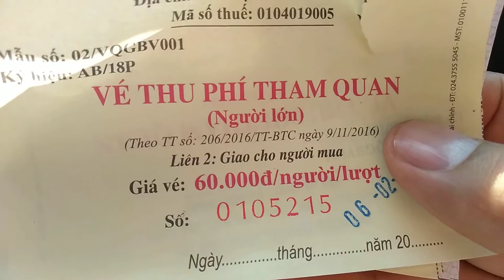Đường lên Đền Thượng, Kinh Nghiệm Đi Lễ Đền Thượng Vườn Quốc Gia Ba Vì, Hướng Dẫn Lễ Mẫu Thượng Ngàn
Giới thiệu Đền Thượng

Toạ lạc trên độ cao 1227 trên đỉnh Tản Viên của dãy núi Ba Vì, Đền Thượng thờ thánh Tản Viên (Sơn Tinh) thuộc địa phận Vườn Quốc gia Ba Vì, xã Ba Vì, huyện Ba Vì, Hà Nội. Hàng năm rất nhiều người lên đây vừa thắp hương Đức thánh Tản, đồng thời thăm thú cảnh quan thiên nhiên...

Từ bãi đậu xe rẽ phải là cổng đền Thượng uy nghi. Mặc dù đang vào kỳ nghỉ lễ dài, nhưng cũng có khá nhiều người lên vãn cảnh chùa. Qua cổng, du khách còn phải leo hơn 500 bậc đá nữa mới tới cửa đền chính ở chót vót trên cao. Ngôi đền nhỏ được xây theo hình chữ Nhất. Đền chỉ có  một mái lộ thiên lợp ngói nghiêng bên của hang. Mái sau Đền nằm ngầm dưới lòng tảng đá nên ngôi đền có thế vững chãi, trang nghiêm khá độc đáo. Ba gian của Đền Thượng tuy không rộng, nhưng huyền bí, có thăm thẳm độ sâu về tâm linh. Chính giữa ngôi Tam Bảo là tượng ĐứcThánh Tản ngự trong long ngai sơn son thiếp vàng. Bên tả là thờ Đức Thánh Trần (Hưng Đạo Vương) và bên hữu là ban thờ Tam toà Thánh Mẫu (bà mẫu Thượng ngàn).

Qua sân đền chính, leo thêm  vài chục bậc đá nữa du khách sẽ tới điểm cao nhất của Đền Thượng. Nơi đây có một chiếc lầu tám góc nhỏ thoáng, mát. Trong lầu có đặt tượng Địa mẫu đứng trên quả địa cầu dịu dàng thuỳ mị. Cạnh đó là bệ thờ Mẫu Cửu Trùng Thiên, Quỳnh Hoa và Quế Hoa Công chúa quanh năm nghi  ngút hương... Từ nơi đỉnh cao này du khách có thể phóng tầm mắt ra xa thưởng ngoạn phong cảnh của thiên nhiên trong bầu không khí cực kỳ thanh khiết của núi rừng: Những dải mây như những chiếc khăn voan trắng tung bay trên tấm áo choàng xanh của non ngàn. Thấp thoáng xa xa những bóng cô gái dân tộc như những bông hoa rừng trong nắng mai. Màu xanh mượt mà trên cánh đồng ngô uốn lượn theo dòng sông Đà lăn tăn sóng... càng tô đẹp thêm cho cảnh vật quanh khu Đền Thượng - Nơi giữ bao ẩn tích gắn với truyền thuyết Sơn Tinh - Thuỷ Tinh...

Tuy vậy, Đền Thượng mới được khởi công xây dựng chỉ từ tháng 10 năm 1993 và hoàn thành vào tháng 12 năm 1996. Câu chuyện xây dựng ngôi đền này đến nay vẫn được dân địa phương kể lại như 1 huyền thoại trong Cổ tích: Một ngày kia, bà Đặng Thị Mát (nguyên giáo viên trường cấp 1,2 Thanh Mỹ, Hà Tây) nằm mơ thấy một tảng đá lớn bay dập dềnh trên đầu như muốn đón bà đi. Bà cứ đi theo tảng đá đó cho tới khi nó dừng lại trên đoạn núi cao dày đặc sương.  Tỉnh dậy, còn chưa hiểu thế nào thì vài hôm sau đã thấy Ban Giám đốc vườn quốc gia Ba Vì đã tới mời bà xây đền Thượng. Trong chuyến đi khảo sát địa điểm xây Đền cùng các ngành chức năng, bà Mát vô cùng kinh ngạc khi thấy phiến đá ở đây giống hết như tảng đá lớn trong giấc mơ của mình. Dưới phiến đá còn có 3 pho tượng bằng đá và một bát hương cổ! Là một người mộ đạo, bà Mát đã quyết tâm phát tâm xây dựng bằng được ngôi Đền mặc dù việc XD gặp muôn vàn khó khăn. Hàng trăm tấn xi măng, gạch ngói, VLXD chỉ chuyển được bằng xe tới cốt 400. Còn hơn 500 bậc leo nữa là phải vận chuyển bằng sức người. Bản thân bà Mát đã phải đeo ba lô tải xi măng leo bộ lên đền để phục vụ cho xây dựng. Được sự quan tâm của chính quyền và sự ủng hộ, tiếp sức của nhân dân, sau hơn 3 năm bà đã xây dựng xong ngôi đền 3 gian như hiện nay. Không ít người cho rằng Phật đã giúp bà Mát vượt mọi khó khăn để xây dựng, tôn tạo được ngôi đền Thượng linh thiêng hiện nay...

Đền Thượng
Xã Ba Vì, huyện Ba Vì, thủ đô Hà Nội